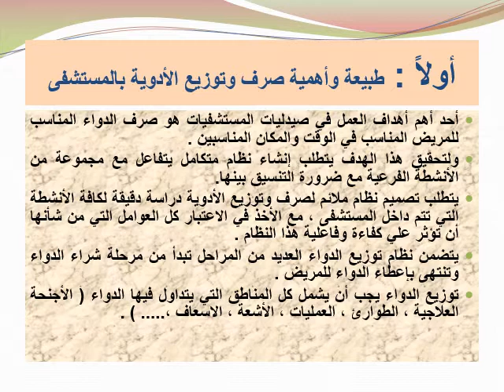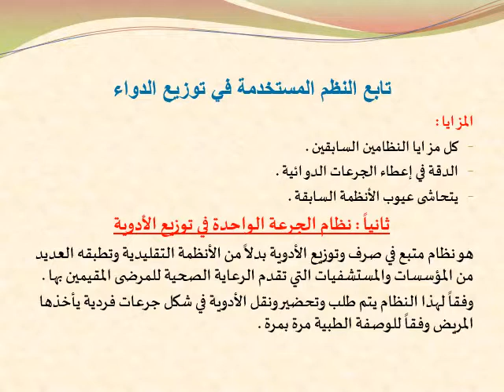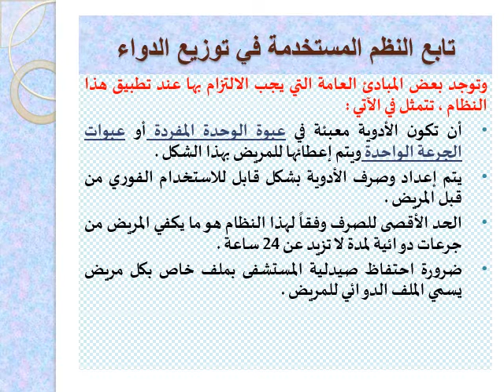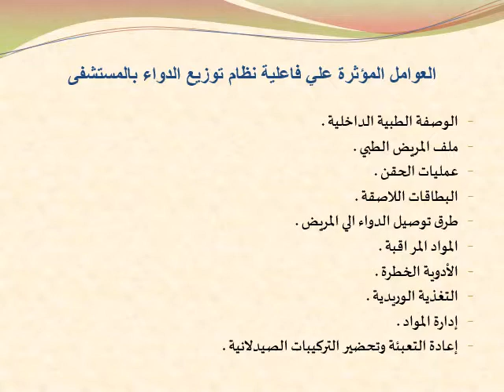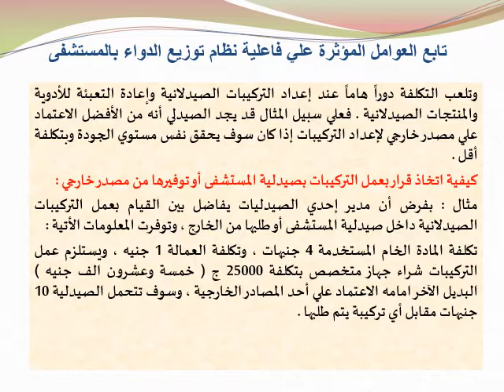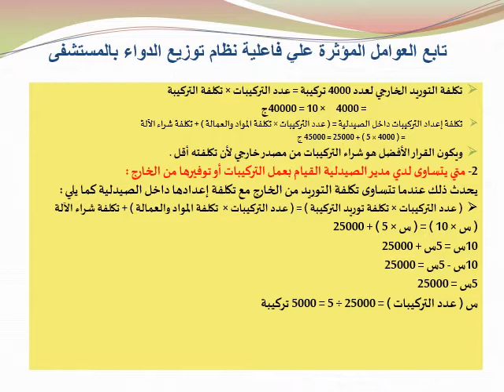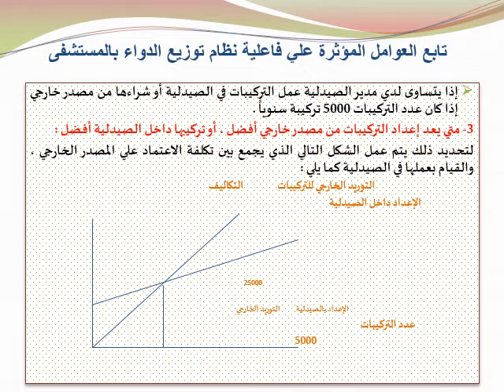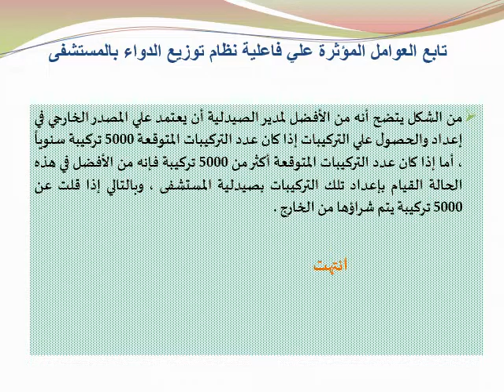ادارة المستشفيات - المستوي الرابع - صيدلية المستشفيات - د/ نشوى العطيفى - 02